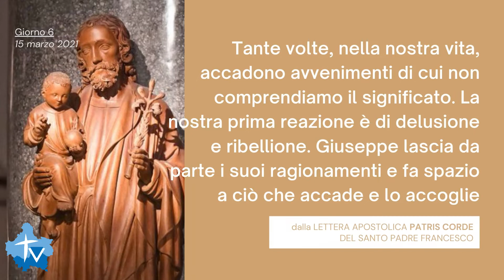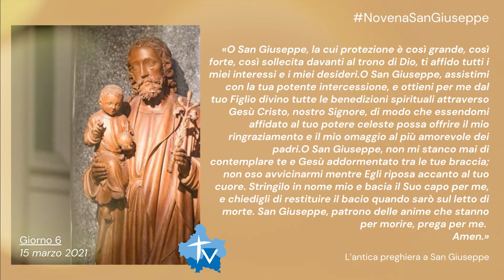Novena a San Giuseppe - Giorno 6 15.03.2021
Padre nell’accoglienza.

“Tante volte, nella nostra vita, accadono avvenimenti di cui non comprendiamo il significato. La nostra prima reazione è di delusione e ribellione. Giuseppe lascia da parte i suoi ragionamenti e fa spazio a ciò che accade e lo accoglie.” Dalla Lettera Apostolica PATRIS CORDE del Santo Padre Francesco